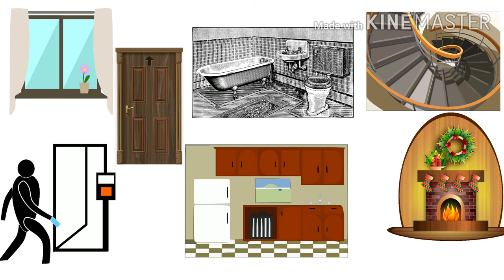WHITE HOUSE - HISTORY & INTERESTING FACTS.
THE  OFFICIAL RESIDENCE AND WORKPLACE OF THE  UNITED STATES OF AMERICAN  PRESIDENT -THE WHITE HOUSE.

THE HISTORY OF WHITE HOUSE AND SOME OF THE INTERESTING FACTS ABOUT IT WAS MENTIONED IN THIS VIDEO.